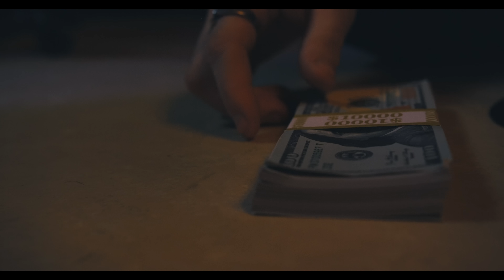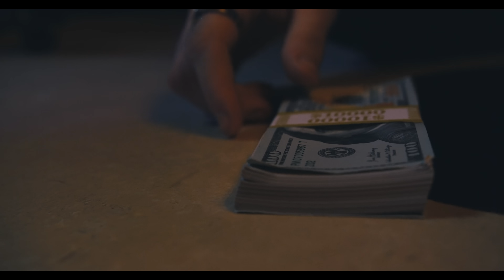YoGambii - Tierra De Pablito (Official Music Video)